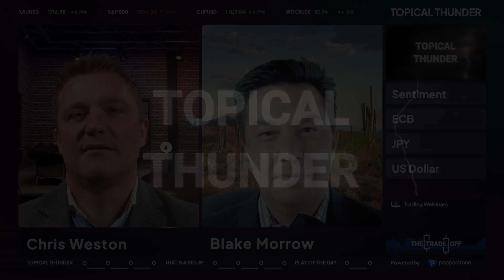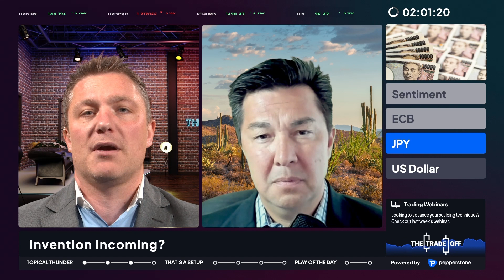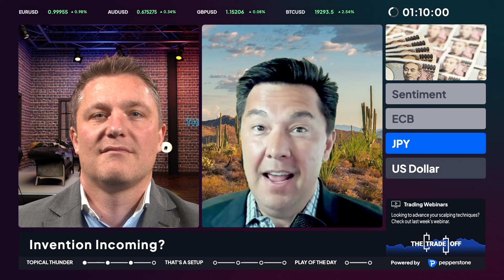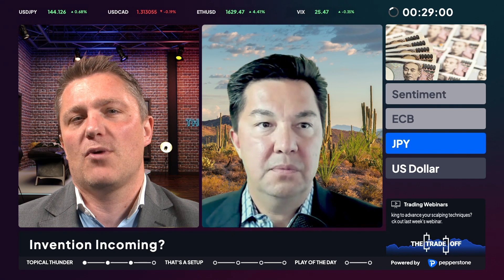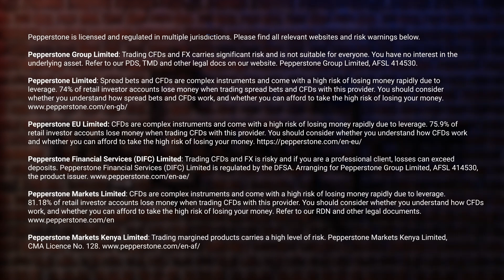Ep 37, Topical Thunder: Sentiment, ECB, JPY & US Dollar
This week's edition of Topical Thunder features Sentiment, ECB, JPY & US Dollar

00:17 - Topical Thunder: Sentiment
03:47 - ECB
06:53 - JPY
10:17 - US Dollar